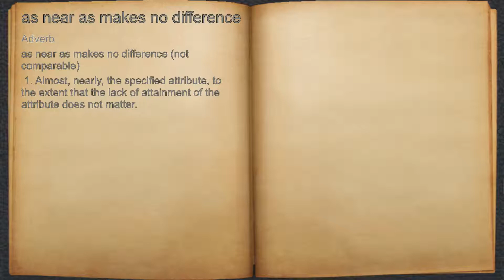What does as near as makes no difference mean?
A spoken definition of as near as makes no difference.

Intro Sound:
Typewriter - Tamskp